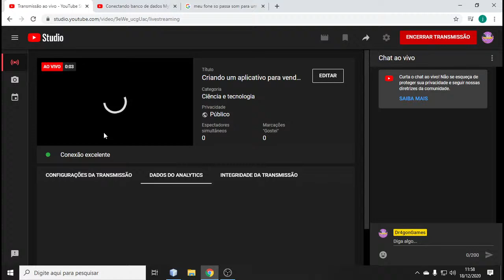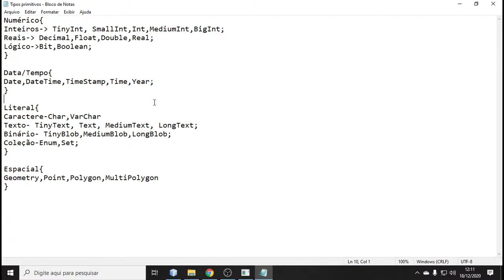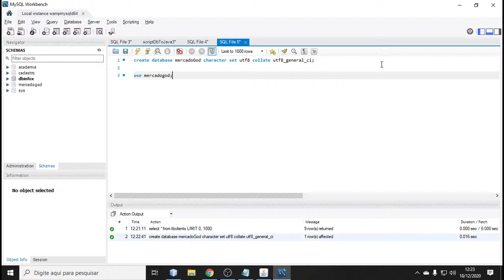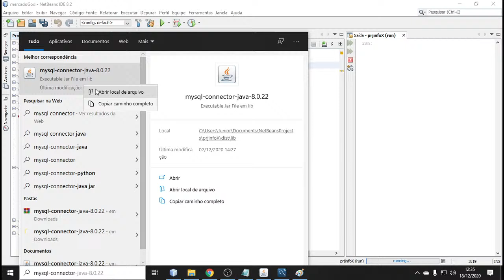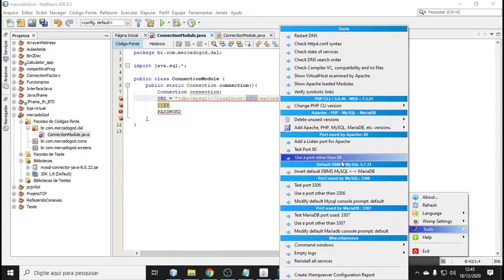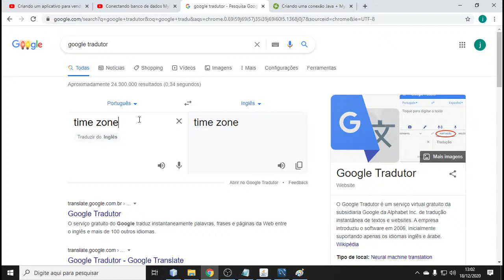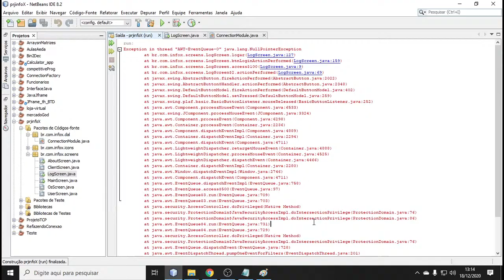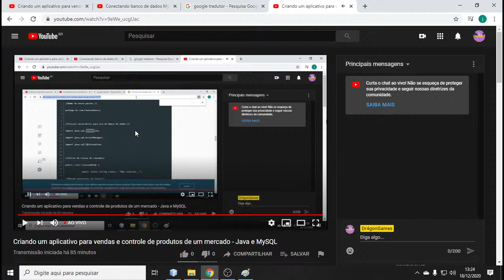Criando um aplicativo para vendas e controle de produtos de um mercado - Java e MySQL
Criando por passa tempo, uma aplicação para um mercado!